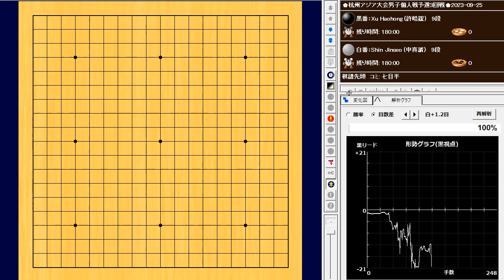🌸Xu Haohong (許皓鋐) vs Shin Jinseo (申真諝)🌸杭州アジア大会男子個人戦予選3回戦🌸2023-09-25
124手　白番(申真諝)の中押し勝ち　W+R

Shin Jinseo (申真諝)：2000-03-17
世界ランク：1位

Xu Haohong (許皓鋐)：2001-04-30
世界ランク：35位